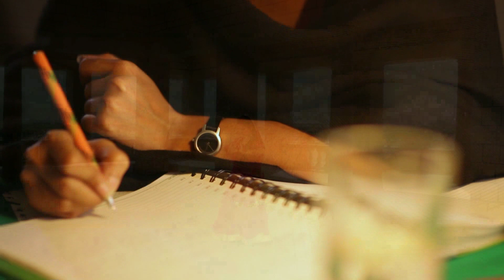CLASSICAL DANCE LOVESTORY 2023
Kathak is one of the eight major forms of Indian classical dance. The term Kathak is derived from the Vedic Sanskrit word Katha which means "story", Kathak dancers tell various stories through their hand movements and extensive footwork, their body movements and flexibility.